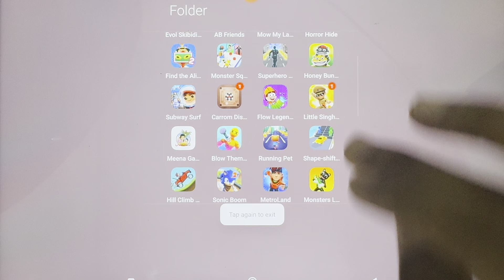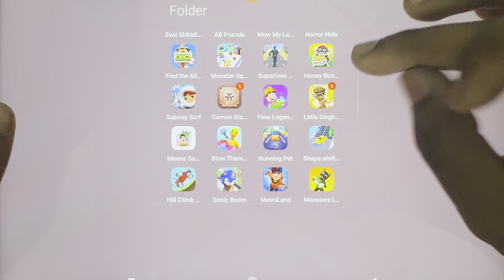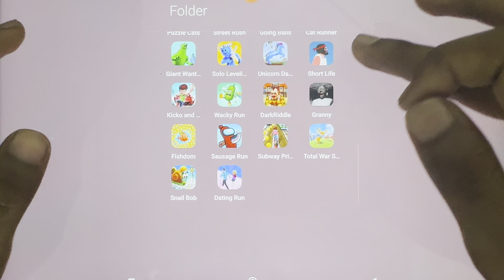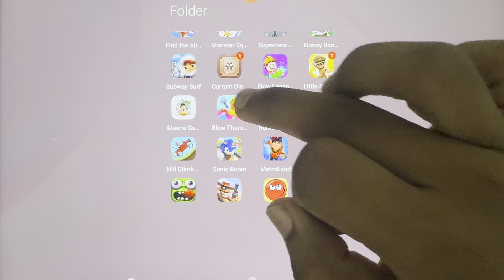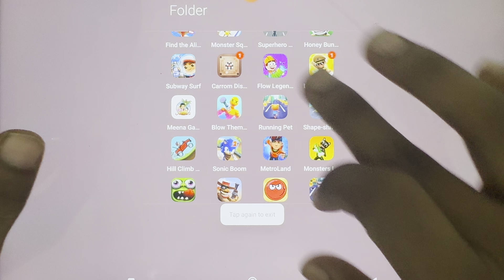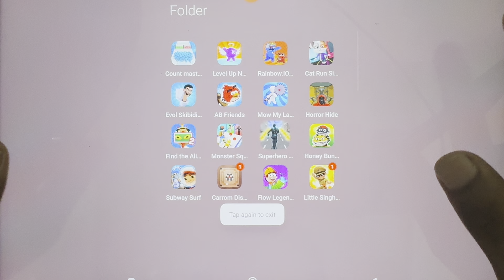Flow Legends, Subway Surfers, Monster Squad Rush, Zombie Tsunami, Blow Them Up, Angry Birds Friend..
Flow Legends, Subway Surfers, Monster Squad Rush, Zombie Tsunami, Blow Them Up, Superhero Run, Angry Birds Friends...